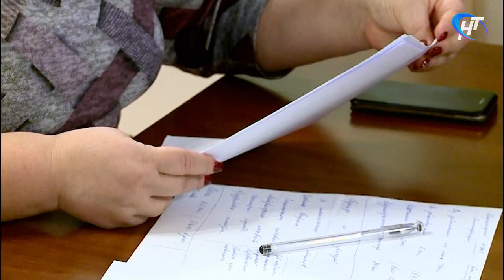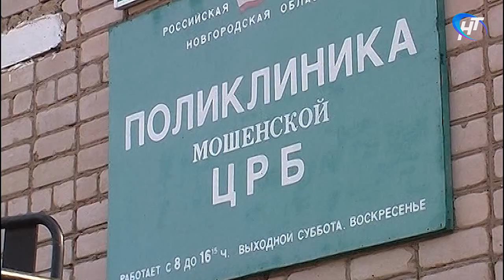Врачи Мошенской ЦРБ не потеряют работу после объединения с Боровичской клиникой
Будущее ЦРБ в селе Мошенское стало темой рабочей встречи спикера регионального парламента Елены Писаревой с представителями минздрава и правительства Новгородской области. Поводом для встречи стало грядущее объединение больницы с Боровичской клиникой и растущее по этому поводу беспокойство жителей.